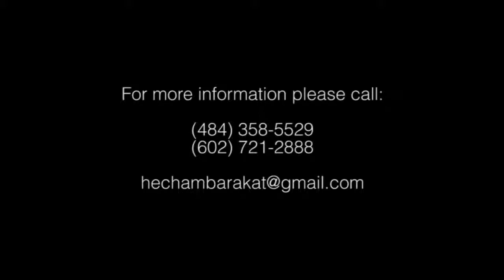Hisham Barakat 2014-El Ordon Ya Baladna-الأردن